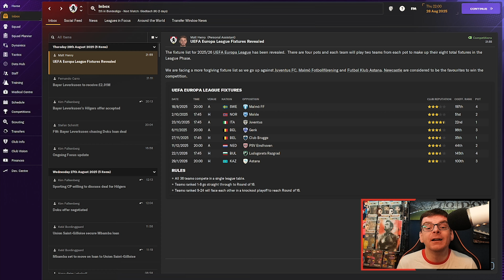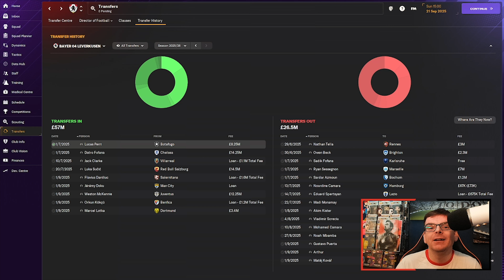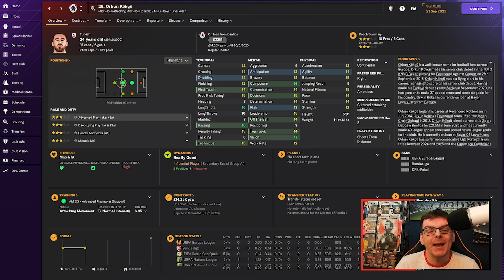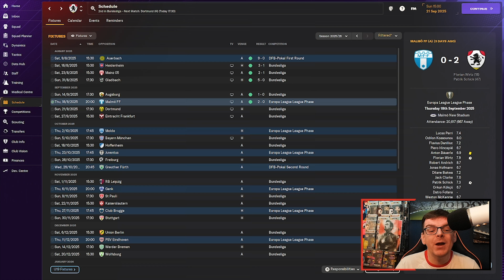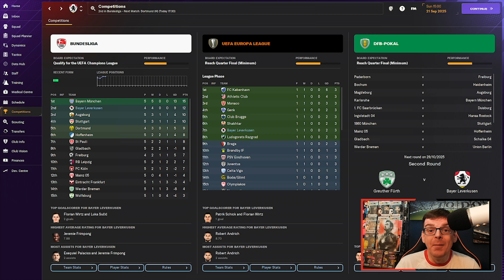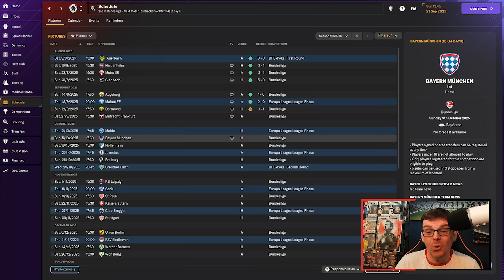FM24 GLORY HUNTER | BAYER LEVERKUSEN #3 | ONLY NEED ONE | Football Manager 2024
Hi Everyone I'm FMZ and welcome to a new series on the channel, welcome to Football Manager 2024 as we take on the Glory Hunter challenge which we continue our journey in Germany with Bayer Leverkusen, today we take on Dortmund in our first big clash of the Bundesliga season, We also welcome in a few new faces as we need more home grown players to help our quota.